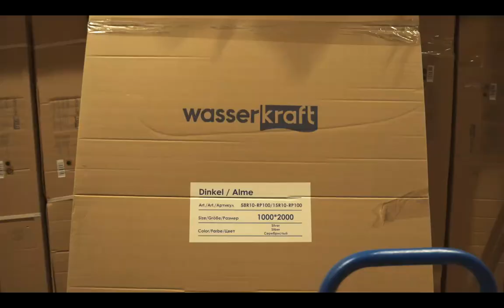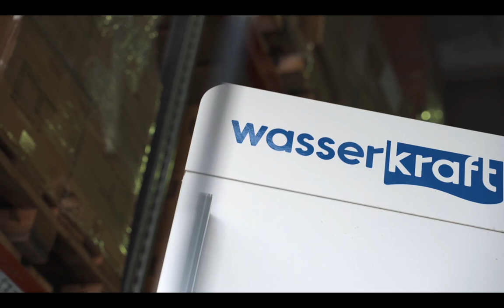Тестрирование душевого уголка WasserKRAFT 1